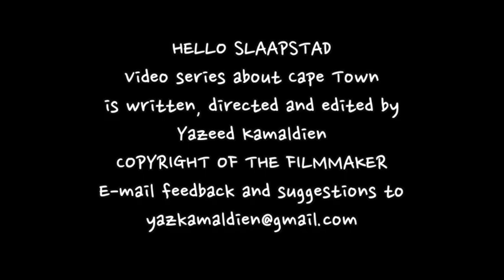South African artist Dumile Feni shows work in Cape Town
It's inspiring and it's on at Gallery Momo in Bo-Kaap in Cape Town until 28 November 2015. (Video by Yazeed Kamaldien)